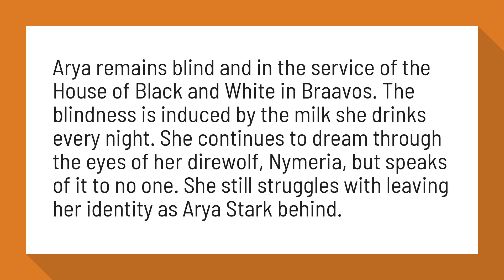Why is Arya Stark blind?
Arya remains blind and in the service of the House of Black and White in Braavos. The blindness is induced by the milk she drinks every night. She continues to dream through the eyes of her direwolf, Nymeria, but speaks of it to no one. She still struggles with leaving her identity as Arya Stark behind.

Reference:
Arya Stark - A Wiki of Ice and Fire